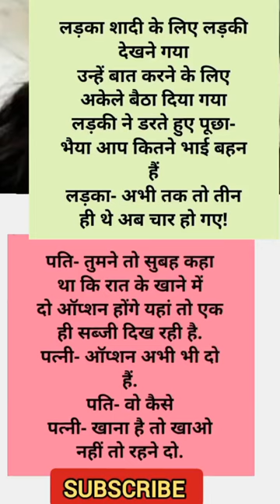jokes shortsfeed shorts short ytshorts funny laugh loudly